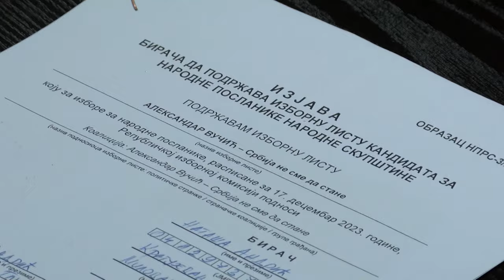Srpska napredna stranka u Kragujevcu počela prikuljanje potpisa za izborne liste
Gradski odbor Srpske napredne stranke u Kragujevcu počeo je prikupljanje potpisa podrške za predaju izbornih lista na vanrednim parlamentarnim i lokalnim izborima.